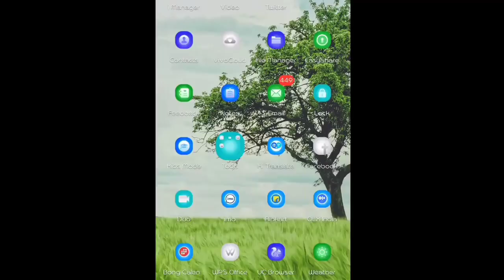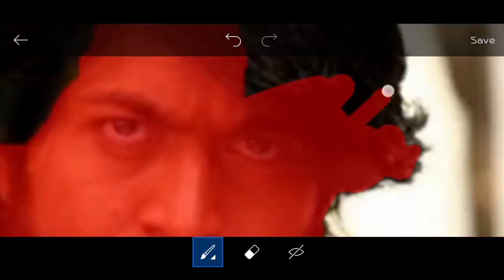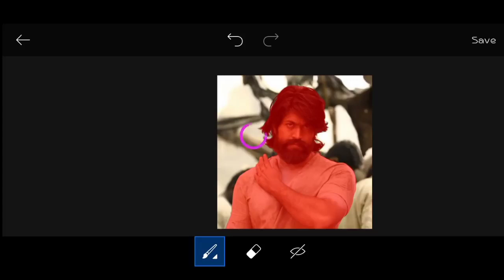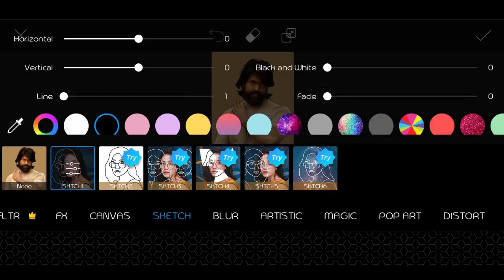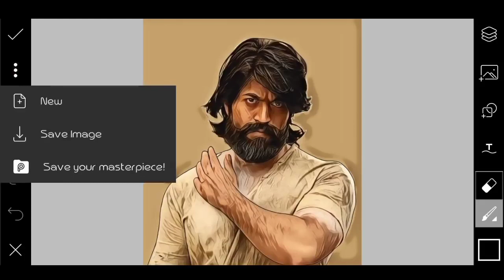Picsart portrait Cartoon Photo EditingTutorial | portrait image editing ||vec...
I hope I have a brought a smile. To me umeed
karta hu aapko ye video passand aayegi :-) If you
really like this video so then don't forget To

interesting update(its free)

PicsArt tricks
color editing

remove bg

PicsArt 2020

cb editing

PicsArt tutorial